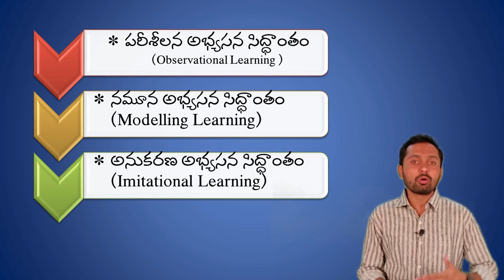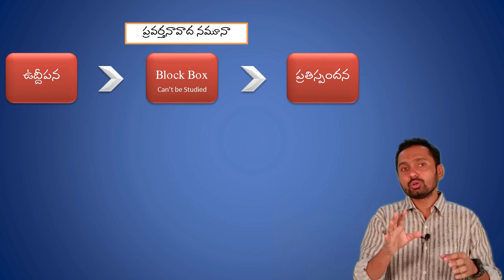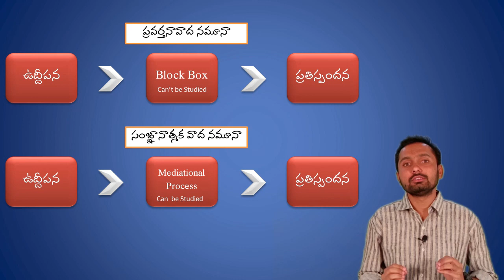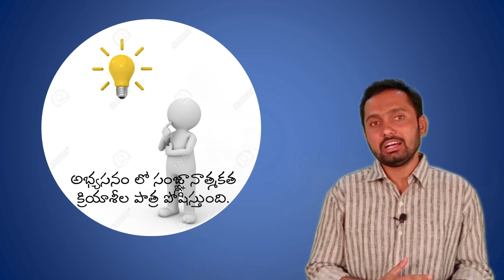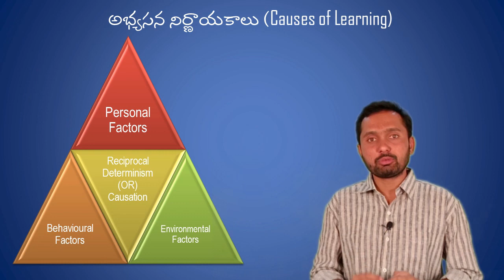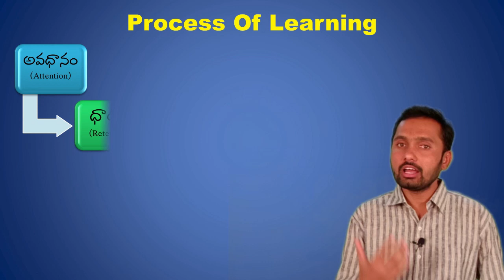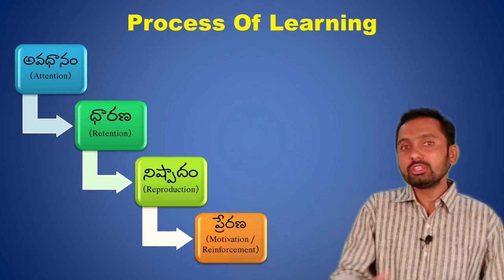బండూరా పరిశీలనాభ్యసన సిద్ధాంతం | BANDURA'S Observational Learning Theory| TET | DSC | PSYCHOLOGY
SPEDUTUBE బండూరాపరిశీలనాభ్యసనసిద్ధాంతం | BANDURA'S Observational Learning Theory| Learning Theories in Telugu | అభ్యసన సిద్ధాంతాలు | CTET

In this video we discussed
This Theory was proposed by ALBERTBANDURA . TheCanedian psychologist. We also discuss here the concepts of PBEMODEL
This class is very useful for GuruKula aspirants. It is also useful for CTET # APTET TSTET, TRT, and DSC EXAMS.
# బండూరాపరిశీలనాభ్యసనసిద్ధాంతం గూర్చి చర్చించాం. దాంతో observational learning ,BOBODOLL EXPERIMENT PBEMODEL మొ.న భావనల గూర్చి వివరంగా చర్చించడం జరిగింది.